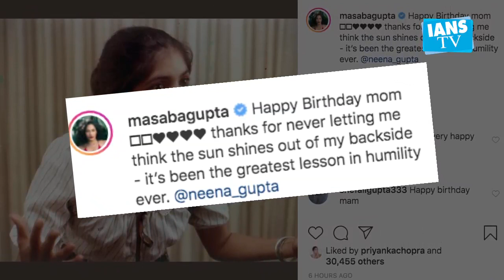Masaba Gupta pens birthday wish for mother Neena Gupta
Fashion Designer Masaba Gupta mother Neena Gupta turned a year older today. Masaba took to social media to pen a wish for her.